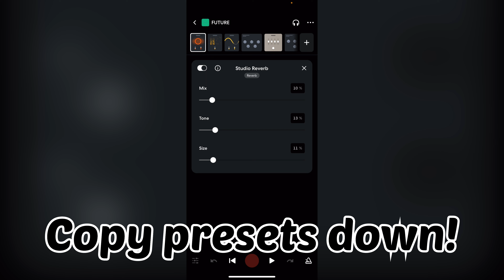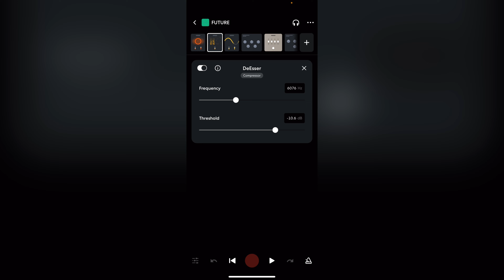how to sound like FUTURE bandlab preset 2023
Shorts & presets every other day 👀🔥
(Under will be tags ignore)